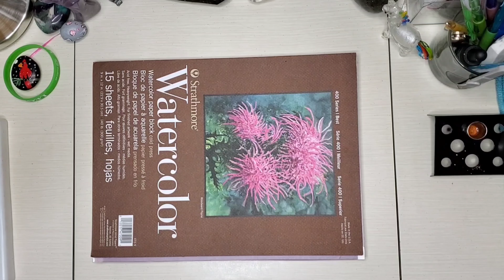Talking about the Red Girl Revolution and art "theft"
Thanks so much for visiting my channel.

Here are links to everything I am using:

Scotch Delicate Surface Painter’s Tape 2080-24CC-XS, 0.94 in x 45 yd, 1 Roll

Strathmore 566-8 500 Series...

Pentel Arts Pocket Brush Pen,...

Uni-Ball Signo Broad Point Gel...

Honbay 12-Color Travel Artist...

Golden QoR Watercolor, Made...

Coliro M600 Artist Mica...